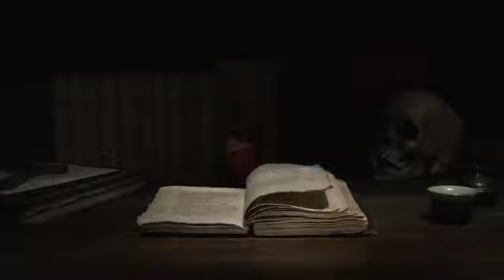Doo khofnak sachi kahaniyan,Pichal peri,Maya [دو خوفناک سچی کہانیاں] Urdu/Hindi.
Mere channnel pe aap sunn sakte hein khaufnak kahaniyan agar aap ke pass koi sacha waqia hai tou osey mere email pe aap share kar sakte hein mein osey apne channel pe share karun gi waqia sacha aur sahi hona chaye shukriya.email address ka link neeche diya gaya hai

Yeh doo sachi kahaniyan hein ju jinnat se mutaliq hein.